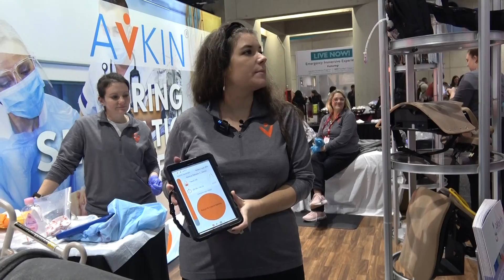Avkin Showcases Latest Wearable Simulator Technologies at IMSH 2024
was on hand at IMSH 2024 to learn more about the latest HealthcareSimulation wearable simulators from @AvkinInc